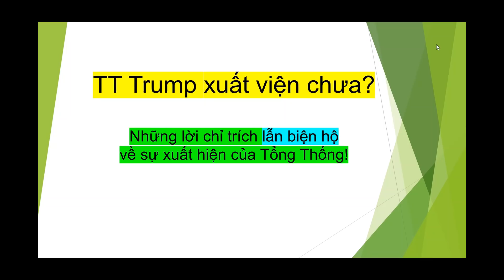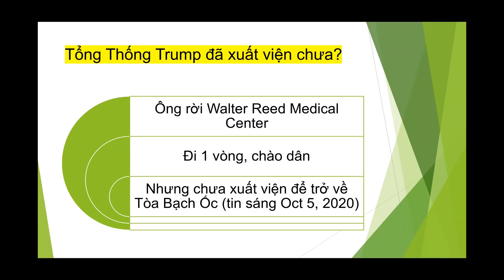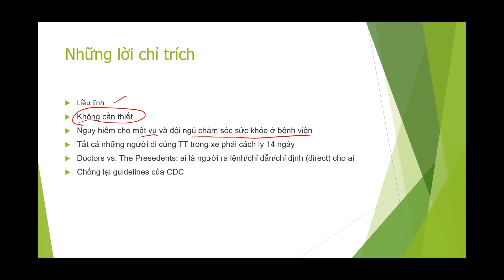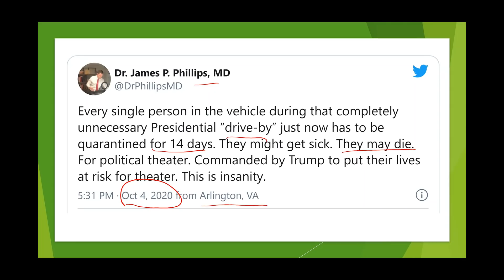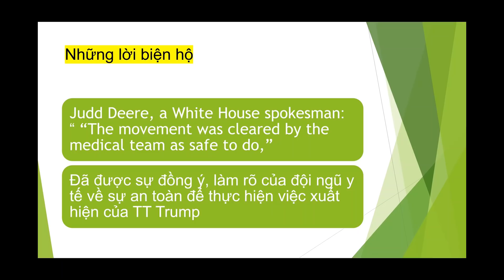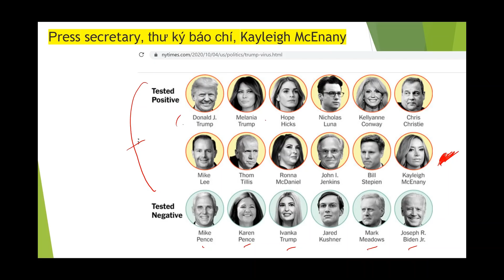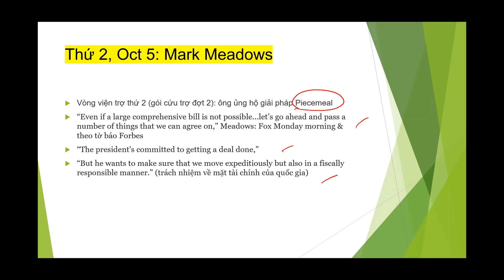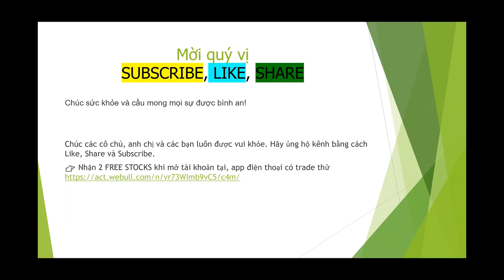TT Trump Pelosi Mnuchin, Meadows I Giải Pháp Piecemeal & Standalone bill cho Viện Trợ VÒNG 2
Xin chào các cô chú, anh chị và các bạn,